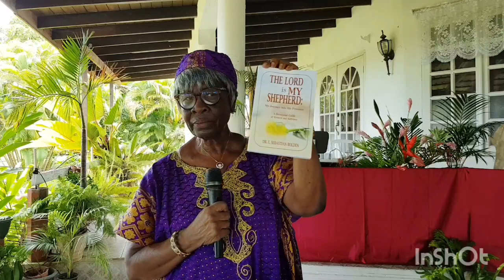"The Lord is my Shepherd" July 30, 2023.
Armour of Light Ministry

Anthony and Sylvia Greaves

Certificate of Licences & Services

GRANTED TO

Armour Of Light Ministry Organisation covered

Lot H Old Plow Rd

Bagatelle St. Thomas 23003

Barbados

Licence / Service Size Account number

5420457

Licence number Expires

Copyright Licence

+ Streaming Licence734442

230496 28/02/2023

28/02/2023

SongSeIect@ Avanzado28/02/2023

Does not own the rights or royalties to any audio heard in this video. all music is for Ministry purposes.

. Above all else (5183)

GRANTED TO

Barbados

5420457

Licence number Expires

Copyright Licence

+ Streaming Licence734442

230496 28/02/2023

28/02/2023

SongSeIect@ Avanzado28/02/2023

. Above all else.
. His love endures forever
. He lives

PRAYER REQUESTS